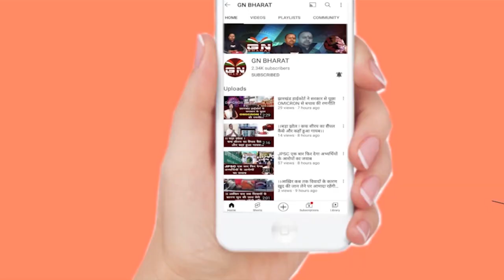गुमला के सिसई में मोदी की दहाड़, JMM कांग्रेस पर जम के साधा निशान